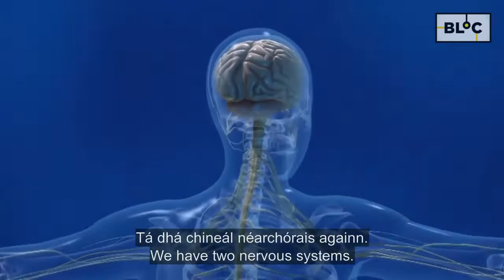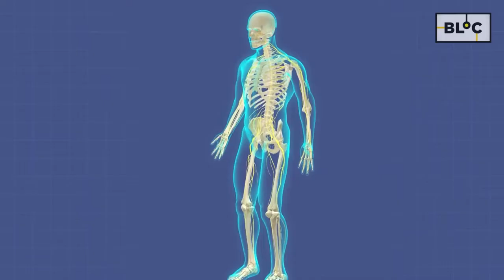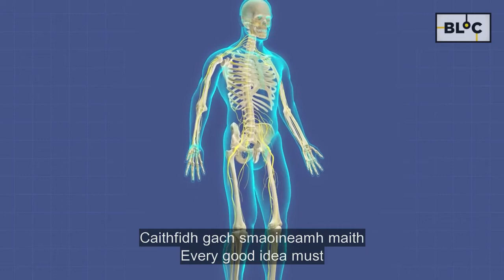BLOC | Bealach Wim Hof #4| An tOllamh Joe Barry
Casfaidh mé leis an Ollamh Joe Barry san eagrán seo chun eolas a fháil ar an gcur chuige eolaíochtúil a bhaineann le staidéar a dhéanamh ar theicníc nua mar Bhealach Wim Hof agus a thuairim ghairmiúil a fháil ar an mbealach seo.

Táim chun dul i bhfolcadán uisce oighir i ndiaidh an agallaimh.

On this episode for BlocTG4 I will meet Professor Joe Barry to learn about the scientific
approach taken to study a technique such as the Wim Hof Method and to get his
professional opinion in the method itself. After the interview I will take an ice bath.